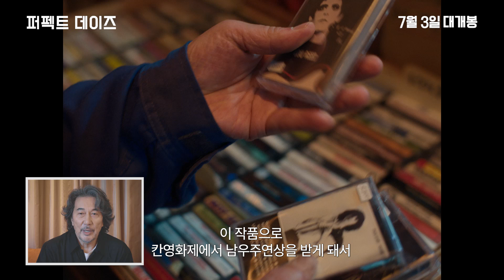영화 [퍼펙트 데이즈] 야쿠쇼 코지 한국관객 인사 영상: 빔 벤더스 감독 2024.07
도쿄 시부야의 공공시설 청소부 ‘히라야마’는 매일 반복되지만 충만한 일상을 살아간다.

오늘도 그는 카세트 테이프로 올드 팝을 듣고,
필름 카메라로 나무 사이에 비치는 햇살을 찍고,
자전거를 타고 단골 식당에 가서 술 한잔을 마시고,
헌책방에서 산 소설을 읽으며 하루를 마무리한다.

그러던 어느 날, 사이가 소원한 조카가 찾아오면서 그의 반복되는 일상에 작은 변화가 생긴다.

매일 반복되는 하루를 살아가는 도쿄의 청소부 ‘히라야마’의 평범하지만 반짝이는 순간을 담은 영화.
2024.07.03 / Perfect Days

연출   빔 벤더스
출연   야쿠쇼 코지
수입/배급   ㈜티캐스트
러닝타임   124분
관람등급   12세이상관람가

* 리뷰

“야쿠쇼 코지의 인생 연기.
한 사람의 평생이 담긴 한 순간을 완벽하게 담아냈다”
[캐롤] [타르] 케이트 블란쳇

“벅찬 감동으로 내 마음을 활짝 열어준 이 영화에 감사한다”
[레미제라블] [위대한 쇼맨] [엑스맨] 휴 잭맨

“인생의 기쁨은 사소해 보이는 행동 하나에서도,
지극히 단순해 보이는 일상에서도,
어디서나 찾을 수 있다는 것을 일깨워주는 영화”
[가여운 것들] [플로리다 프로젝트] 윌렘 대포

“이런 영화가 만들어졌다는 게 기적처럼 느껴진다.
한 편의 시, 한 편의 그림을 감상하는 것 같은 영화”
[그렇게 아버지가 된다] [세 번째 살인] 후쿠야마 마사하루

“한 번도 본 적 없는 색깔을 보게 하고,
한 번도 느껴본 적 없는 감정을 느끼게 하는 영화”
U2 보노

“[퍼펙트 데이즈]를 3번 본 후 내 인생은 바뀌었다.
한 편의 영화 때문에 인생이 바뀌는 게 흔한 일은 아니다”
[미스 리틀 선샤인] [콜드 마운틴] 제작자 앨버트 버거

“야쿠쇼 코지의 마지막 표정은 영원히 잊을 수 없다”
[남은 인생 10년] [일일시호일] 쿠로키 하루

“우리가 극장에 가는 건 바로 이런 영화를 찾기 위해서다”
Rolling Stone

“세상을 바라보는 방식뿐만 아니라 삶의 방식을 새롭게 제시해주는 영화”
Observer

“영혼을 정화시키는 영화”
Empire Magazine

“삶의 지침으로 삼을 만한 영화”
Irish Times

“마스터클래스급의 영화”
The Guardian

“거장의 솜씨로 빚어낸 깊은 감동”
Splash Magazine

“수많은 감정이 봇물처럼 샘솟게 하는 영화”

“인생의 작은 즐거움들에 대한 찬가”
Financial Times

“크나큰 감정적 울림을 선사하는 사운드트랙”

“이 영화를 보고 나면 세상이 조금은 다르게 보일 것이다”
The Wrap

“노동의 숭고함, 일상의 즐거움에 대해 산책하듯 사색하는 영화”
indieWire